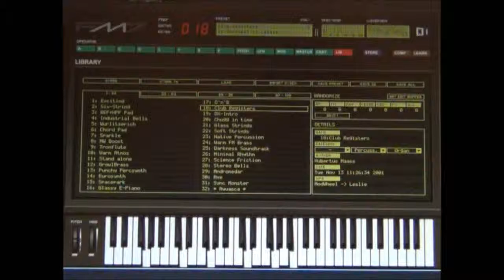Yamaha DX7 Emulator Software - FM7 - Bank 2 Patch - 018 Club Registers